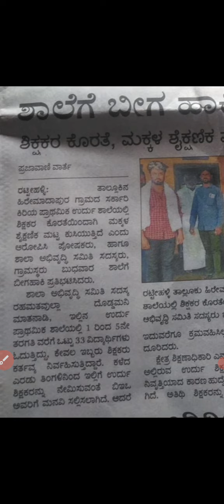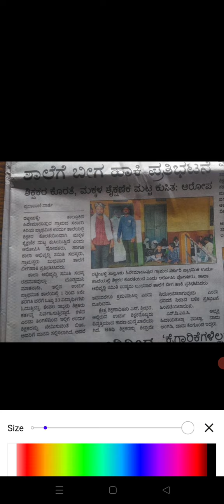ಶಿಕ್ಷಕರ ಕೊರತೆ|ವರ್ಗಾವಣೆ|ನೇಮಕಾತಿ ವಿಳಂಬ|ಅಕ್ಷರ ಮಿತ್ರ|ಅತಿಥಿ ಶಿಕ್ಷಕರು